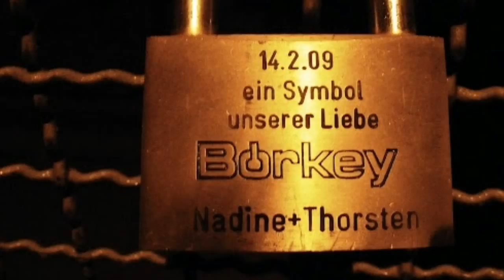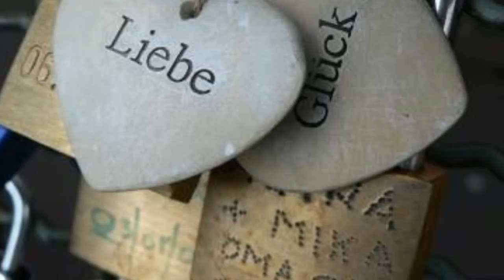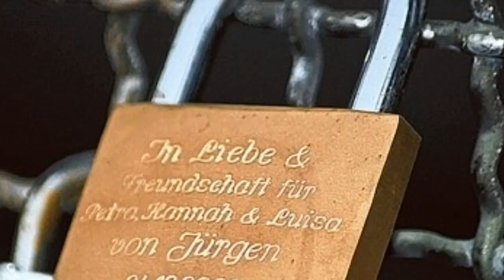Stixi und Sonja - Ein Herz fragt nicht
Musik verbindet Herzen, den besten Beweis dafür liefert das erfolgreichste Schweizer Volksmusik- und Schlagerduo Stixi und Sonja. Seit über 20 Jahren sind die beiden sympatischen Ostschweizer verheiratet und nicht nur auf der Bühne ein Traumpaar.
12 x durften Stixi und Sonja bereits an der Schweizer Ausscheidung vom Grand Prix der Volksmusik dabei sein. 3 x durfte das Duo die Schweiz am internationalen Grand Prix der Volksmusik vertreten.Viele unzählige Auftritte im In- und Ausland (u.a. Kanada, Amerika, Afrika) umrahmen die Karriere von Stixi und Sonja.
Stixi & Sonja am Grand Prix der Volksmusik

Teilnahmen Schweiz:
1990 «Sirtaki Polka» (Stixi solo)   3.Platz
1990 «Risotto Fäscht» (Sonja solo)
1991 «Schmiere und Salbe»
1992 «Mitenand is Oberland»
1993 «Heidis Jodel»
1994 «Mein Sonnenschein»
1996 «Madonna del Sasso»
1998 «Im Appenzellerland» (4.Platz)
1999 «Lass doch dein Herz bei mir»

2004 «Du bist das Licht»

2005  "Immer Easy" mit Sepp (5.Platz)
2008 "How do you do, ruft meine Kuh" mit Sepp (5.Platz)
2010 "Bete zu unserem Herrgott" (Komposition von Sonja, 3.Platz)

Teilnahmen International / Eurovision:
1990 «Sirtaki Polka» (Stixi solo)
1996  «Madonna del Sasso»
1998  «Im Appenzellerland»
2010 "Bete zu unserem Herrgott" ( zusammen mit dem Jodlerclub Alpebueme Herisau)